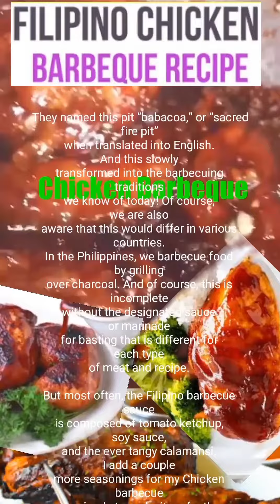Chicken Barbeque recipe